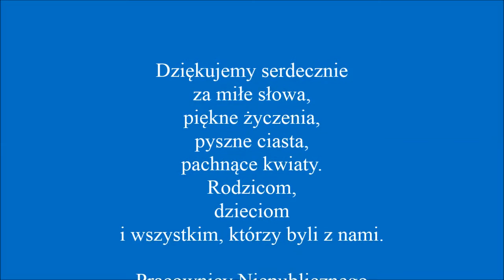Dzień Edukacji Narodowej 2015 NPSS Wschowa